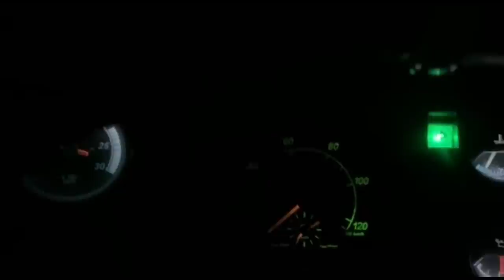CARREGUEI UM CARRADÃO E ACELEREI COM OS GURI NA NOITADA!